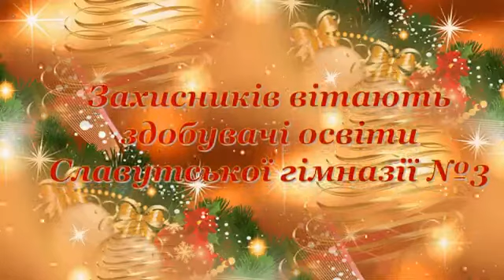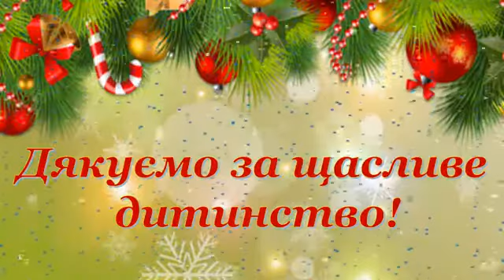Хмельницька обл , Славутська гімназія №3 Славутської міської ради Військові обереги від Святого Мик